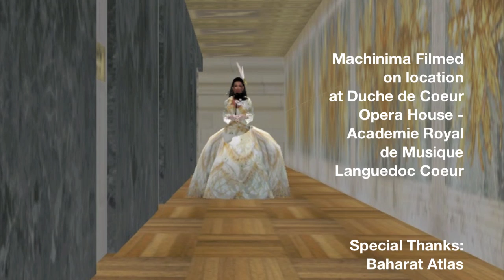'Puccini 4 The Masses' - Gabrielle Goodman & Gwiz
'Puccini 4 The Masses' is an experimental combination of Funk, Jazz & Opera by
vocalist, Gabrielle Goodman and keyboardist, Gene Williams based on Giacomo Puccini's
"O Mio Babbino Caro". Machinima filmed on location @ Duche de Coeur Opera House - Academie Royal d Musique Languedoc Coeur in Second Life